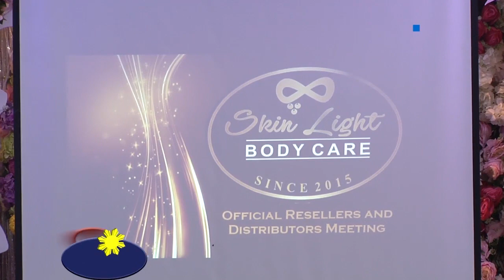Skin Light distributors at resellers , nag bahagi ng success stories sa kanilang Annual meeting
Masayang ibinahagi ng mga distributor at sellers ang kanilang karanasan  sa  Skin Light Body Care products na karamihan ay mga mommies na naghahangad  na magkaroon ng extra income para mausutentuhan ang pangangailangan ng kanilang pamilya.

Kagaya na lamang ni Regine Fernando mula sa Sta. Ana Branch na  bagama’t working mom ay nagpasya pa rin sya na mag benta  ng Skin Light Products para makadagdag sa kanyang income.
Hindi aniya naging madali ang kanyang  pinagdaanan at nakakaranas man sya ng hamon sa buhay ay nakaalalay pa rin ang pamunuan ng SLBC.

Sa kanyang interview ay  inamin ni  Dulce Lising  mula Gapan City na bagama’t takot sya na mag invest  ay nilakasan nya ang  kanyang loob at piniling  distributor ng  Skin Light tatlong taon na ang nakakaraan.
Ngayon  dahil sa tulong ng Skin Light ay mayroon na silang hinuhulugang condo unit at  nakapag pundar na rin ng sasakyan.

Ayon kay  Miss Dulce  dahil sa dekalidad at aprubado ng FDA  na mga produkto ng SLBC kaya naman confident sya na ibenta ito.

Taong 2015 binuksan sa Nueva Ecija  ni Mrs. Aireen Domingo ang Skin Light Bocy Care  na noong una ay pang personal lamang nya na gamit. Mag mula noon ay unti-unti nang dumami ang mga reseller ng SLBC na mayroon na ngayong branches sa buong bansa.

Nakatanggap na rin ang SLBC ng mga parangal katulad ng Consumer Choice award noong 2016 bilang most highly recommended skin whitening and body care product. 2016 Global  Brand Awardee as best  high quality skin care products brand at marami pang iba.

Mensahe ni Mrs. Aireen Domingo sa mga resellers at distributors na kinakailangan ang  tiwala at sipag  upang umasenso sa buhay. –Ulat ni Amber Salazar